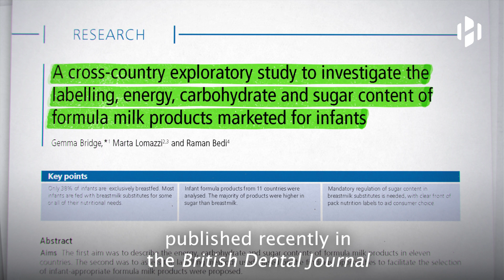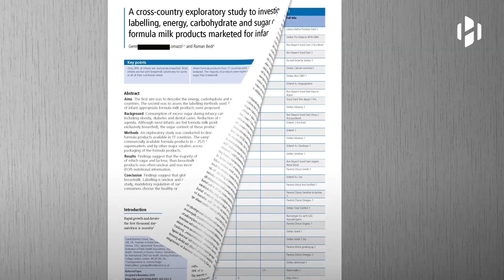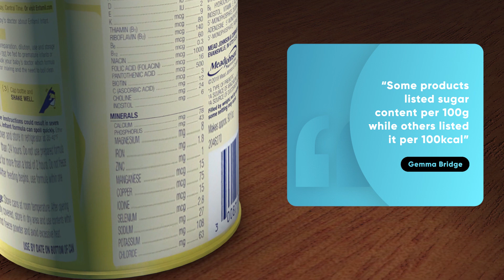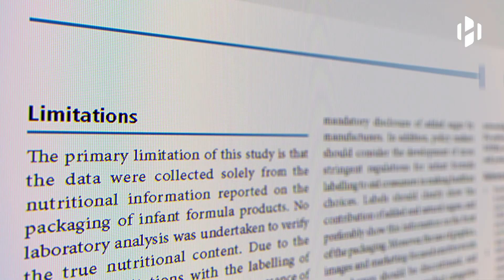Some baby formula milks contain more sugar than soda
3D model courtesy of Sketchfab users: gggeorggg, Purba, yezzyx, mafroz, Reucus
Produced and edited by: Hashem Al-Ghaili
Narrated by: Chris Marsh